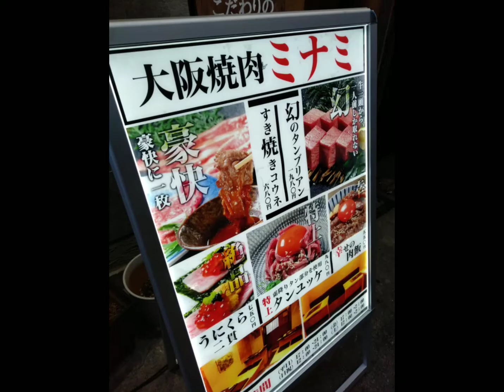Loooong beef tongue!!@Osaka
I went to Osaka Umeda to have Japanese BBQ lunch with my Mom.
I booked by hot pepper.

Lunch 1980yen for one person.
It was cheap and beef were great!